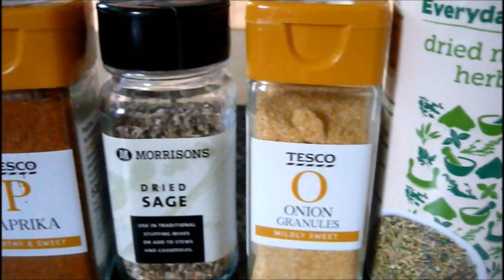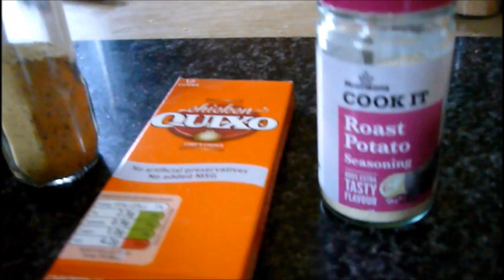Sunday honey and garlic pork chop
With lashings of Henney`s cider